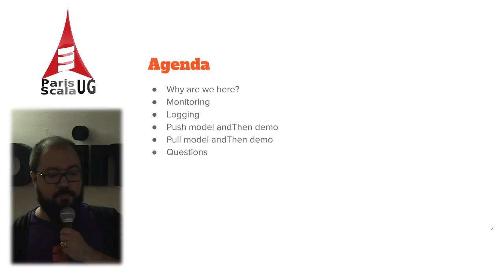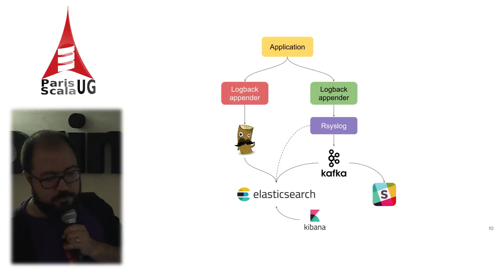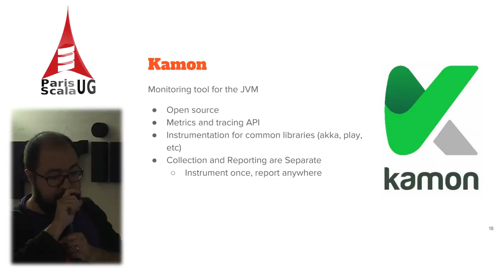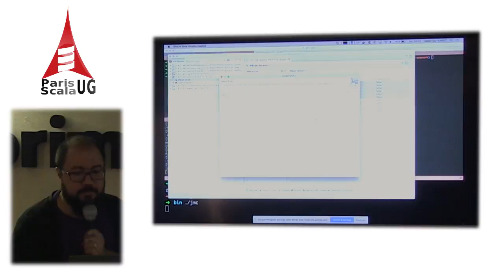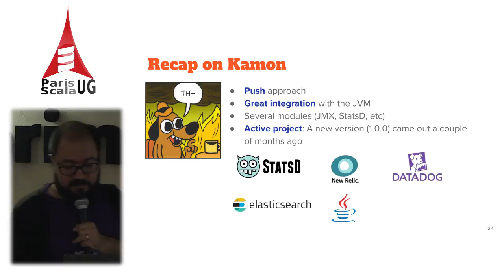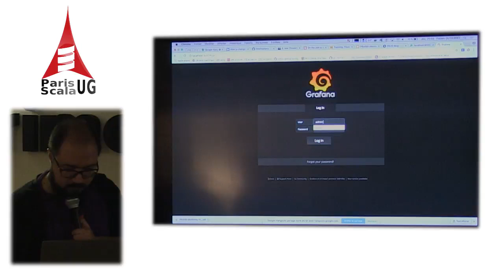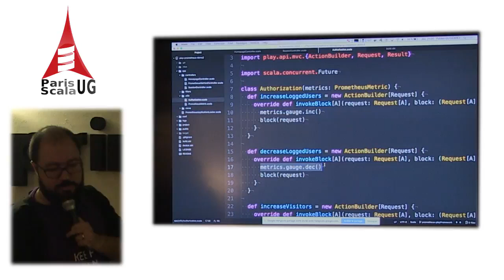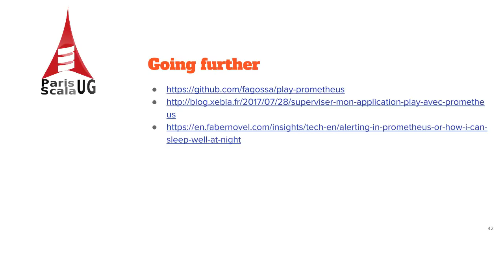Lunatech - PSUG #81 : Monitoring des applications en Scala par Fabian Gutierrez (Novembre 2017)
Paris Scala User's Group #31